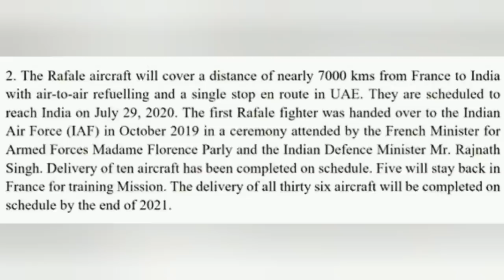Five Rafale fighter jets take off for 7,000 km maiden journey to permanent destination India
Embassy of India at Paris: India took significant step in strengthening air power and defense preparedness with the first five Rafale fighter aircraft, built by Dassault, flying out from Merignac airbase in Bordeaux, France to India today. This also marks a new milestone in the strong and growing India-Frane defense cooperation.

The Rafale aircraft will cover a distance of nearly 7,000 kms from France to India with air-to-air refueling and a single stop en route in UAE. They are scheduled to reach India n July 29. The first Rafale fighter was handed over to the Indian Air Force (IAF) in October 2019 in a ceremony attended by the French Minister for Armed Forces Madame Florence Parly and the Indian Defence Minister Rajnath Singh. Delivery of ten aircraft has been completed on schedule. Five will stay back in France for training mission. The delivery of all thirty six aircraft will be completed on schedule by the end of 2021.

In accordance with the contract, Indian Air Force pilots and supporting personnel have been provided full training on aircraft and weapon systems by Dassault. Further batches of Indian Air Force personnel wiwll continue the training over the next nine months.

India's Ambassador to France Jawed Ashraf was there to see off the Rafale aircraft. He said that the long awaited and much needed two squadrons of Rafale would add great strenth to IAF and our defence capabilities. He met the Indian Air Force pilots and wished them a safe flight to India. he congratulated them on becoming the first India pilots to fly one of the world's most advanced and potent fighter aircraft and wished them success in meeting the nation's expectation of playing an important role in India's defence. He also thanked French Air Force for support and Dassault for delivering the aircraft on schedule despite the ongoing pandemic crisis. Mr. Eric Trappier, Chairman Dassault Aviation and Air Commodore  Hilal Ahmad Rather, the Air Attache to France, were also present on the occasion apart from other officials.

India and France have a long history of cooperation in fighter aircraft, which includes India's acquisition of French Toofanis in 1952, then Mystere, Jaguars and the Mirages.

Ina gesture of friendship, Government of France will send an aircraft with medical equipment and experts on July 26 to support India's efforts against the Covid-19 pandemic.

Indian Air Force statement on Ferry of Rafale:

The first five Indian Air Force (IAF) Rafales have taken off from Dassault Aviation Facility, Merignac, France, today morning. These five include three single seater and two twin seater aircraft.

The ferry of the aircraft is planned in two stages and will be undertaken by the pilots of the IAF, who have undergone comprehensive training on the aircraft. The Air to Air Refuelling planned during the first leg of the ferry will be undertaken by these pilots with dedicated tanker support from the French Air Force.

The aircraft are likely to arrive at Air Force Station, Ambala, on 29 Jul 20 subject to weather. No 17 Squadron, the “Golden Arrows”, is being raised at this base equipped with Rafale aircraft.

DeshGujarat